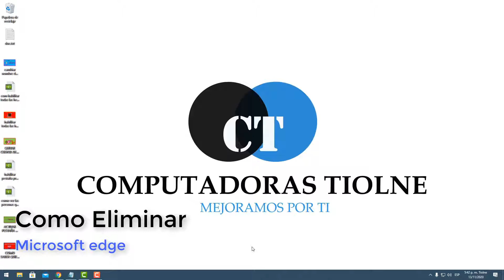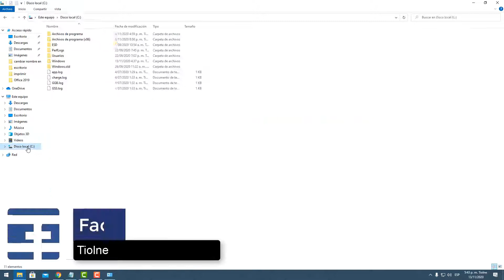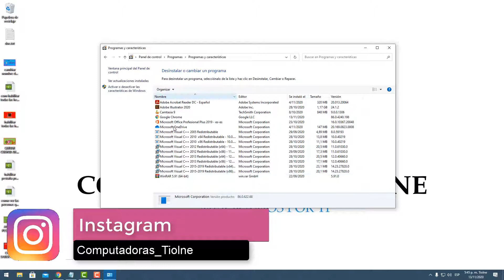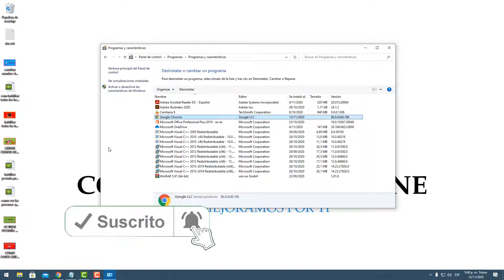🌀 DESINSTALAR Navegador Edge De Mi Pc En Windows 10 fácil y rápido /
💥💥💥 como desinstalar Microsoft Edge en Windows 💥💥💥

Capítulos
0:00  Intro
0:17  les muestro que solo sale opción cambiar Microsoft Edge
0:54 ruta para desinstalar Microsoft Edge
1:12  carpetas que debes eliminar para eliminar el navegador Microsoft Edge de tu pc
1:27 revisar en programas y características que no aparezca Microsoft Edge
1:40 si aparece Microsoft Edge en programas y características sigue estos pasos
1:55 si todavía aparece Microsoft Edge solo deben reiniciar el pc y listo
2:27 Agradecimientos

En ocasiones Instalamos sin querer el navegador Microsoft Edge en nuestro pc y lo tenemos por un largo tiempo sin saberlo, otras veces lo instalamos pero con el tiempo queremos desinstalarlo y al intentar eliminarlo de nuestros programas solo nos aparece la opción cambiar, si esto te pasa en este video podrás ver los pasos para desinstalarlo totalmente y rápidamente de tu pc.

ruta para desinstalar Microsoft Edge 👉 C:\Program Files (x86)\Microsoft